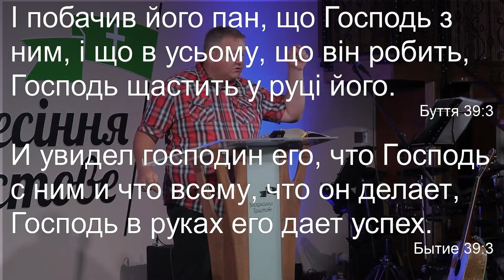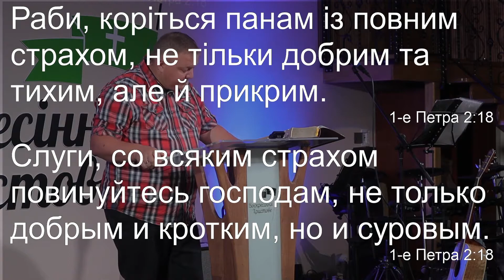"Моя відповідальність у роботі" - Кротик Дмитро